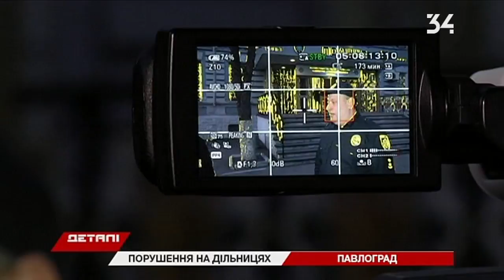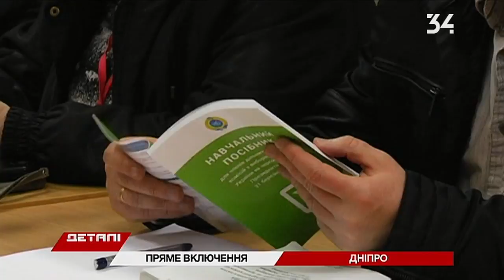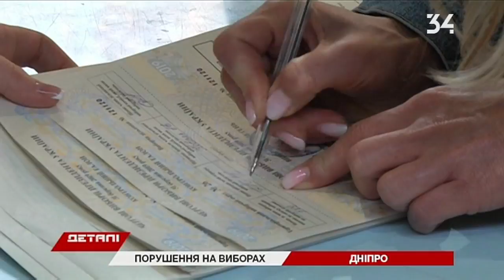Выборы президента. Спецвыпуск 1.04.2019 8:30